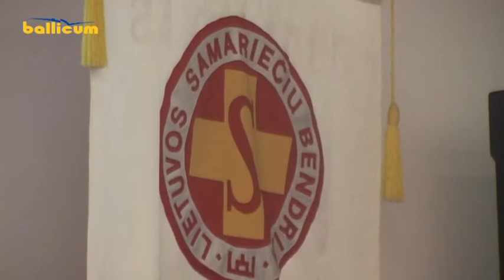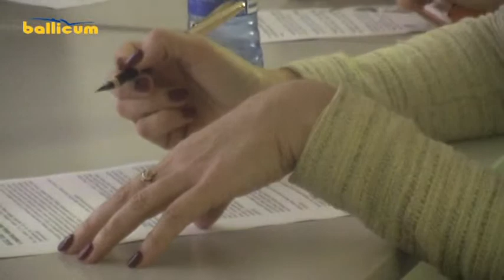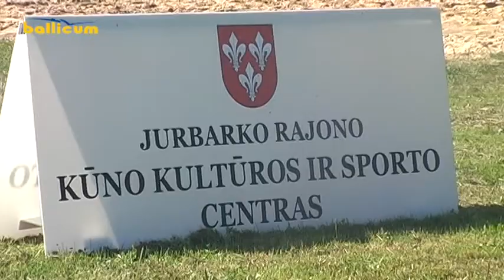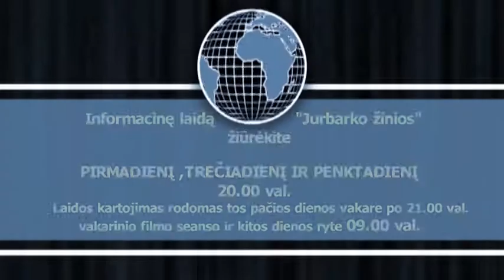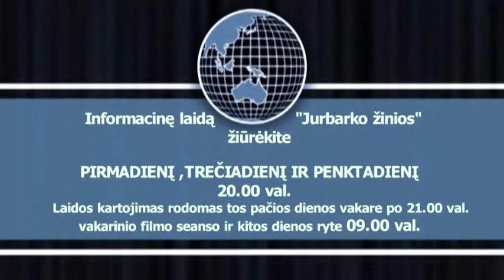Jurbarko žinios 2017 05 29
1. Lietuvos samariečių Jurbarko krašto bendrija paminėjo savo įsikūrimo 25 - erių metų sukaktį.
2. Festivalis "Veliuonos kadrilis" šiemet vyks net keturias dienas.
3. Paplūdimio tinklinio turnyras "Mikasa 4x4 " sulaukė didelio jaunimo susidomėjimo.
4. TELEPARDUOTUVĖ. Renginių anonsai ir kita informacija.